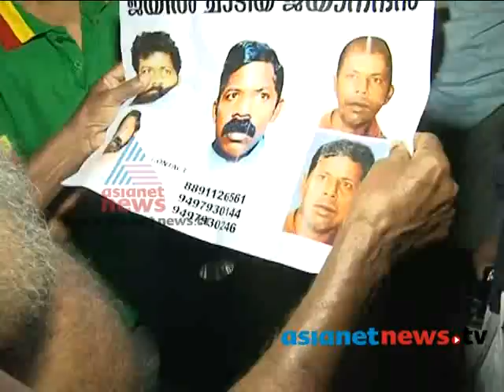Rippar Jayanandan in Thrissur? :FIR 20th Aug 2013 Part 2 എഫ് ഐ ആര്‍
Rippar Jayanandan in Thrissur ?